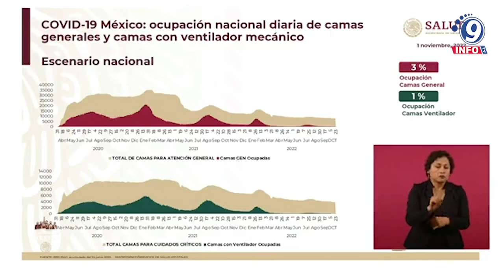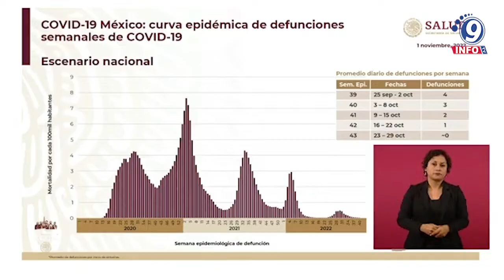México registra cuatro meses consecutivos con descenso de contagios COVID 19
En la conferencia de prensa matutina, el subsecretario de Prevención y Promoción de la Salud, Hugo López Gatell-Ramírez, explicó que el territorio mexicano, en los últimos cuatro meses, cada cierre de semana es con menos cantidad de casos respecto a la anterior, y en la actualidad las camas hospitalarias COVID-19 se ocupan para atender a pacientes con otro tipo de enfermedades; ante una nueva ola, estarían listas para ser utilizadas.  Respecto a la vacunación contra esta enfermedad, López Gatell-Ramírez dio a conocer que existe un avance de 58 por ciento en niñas y niños de 5 a 11 años. “Estamos avanzando muy aceleradamente en las segundas dosis para que los esquemas de vacunación sean completos”, detalló.